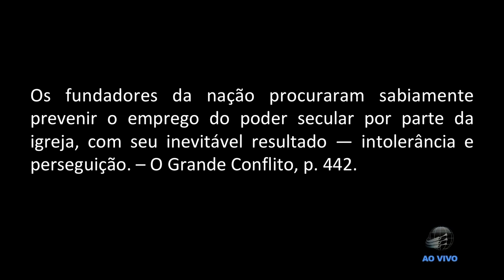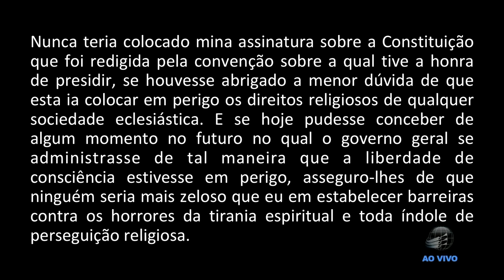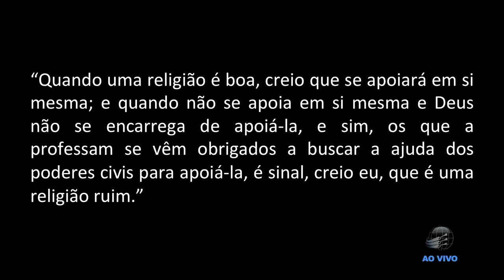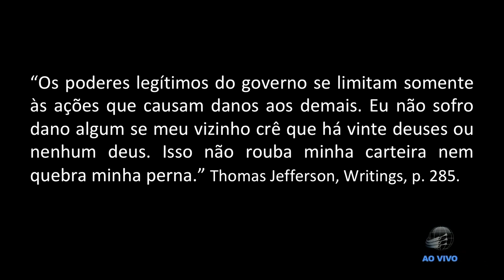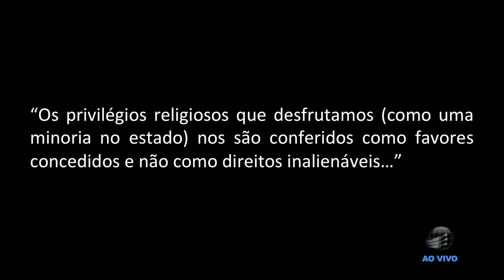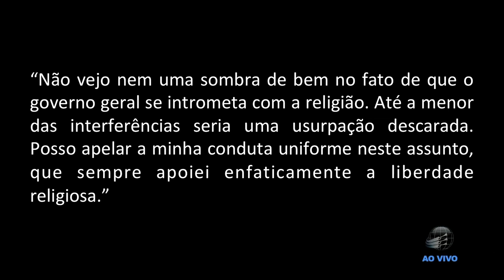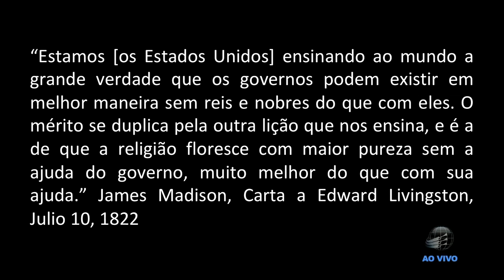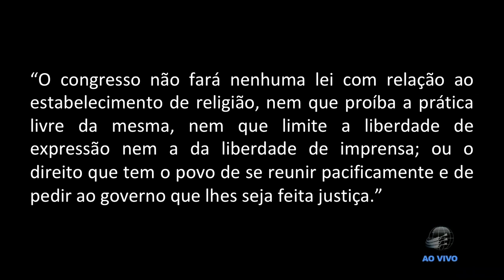6 - E Falava Como Dragão Parte 2 - Pr. Stephen Bohr